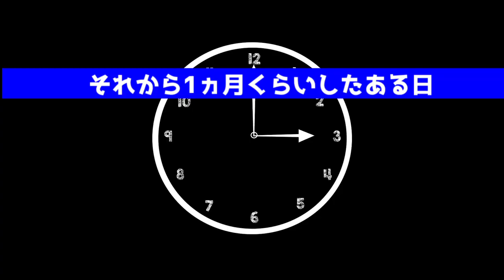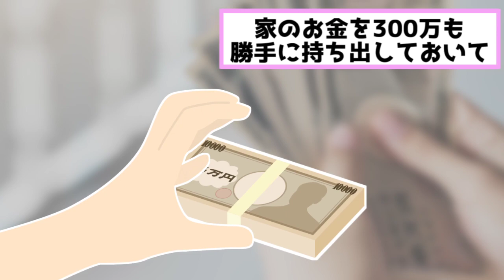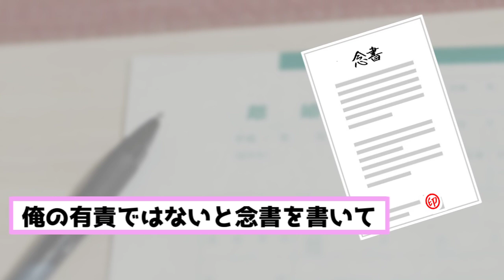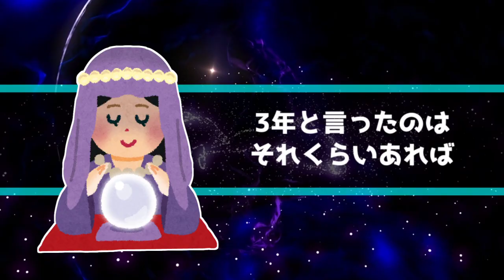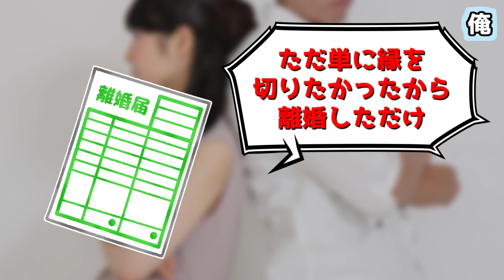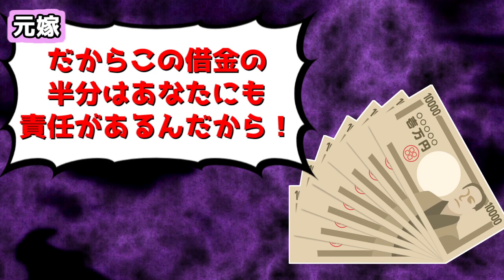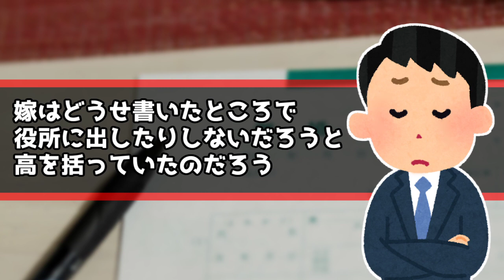【2chヤバ嫁】①占い師に洗脳された嫁「1回離婚して、3年後に結婚しよ」俺「わかった」3年後…②嫁「あんたが全部悪いの、反省した？」→限界が来た俺は…覚悟を決めることにした【スカッと】【ゆっくり解説】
①占い師に洗脳された嫁「1回離婚して、3年後に結婚しよ」俺「わかった」3年後…
登場人物：
俺：主人公
元嫁：主人公の元嫁
嫁母：元嫁の母
占い師：元嫁と嫁母が信じる占い師

②嫁「あんたが全部悪いの、反省した？」→限界が来た俺は…覚悟を決めることにした
登場人物：
俺：主人公
嫁：俺の妻
義父：妻の父
義母：妻の母
警備員：俺の会社の警備員

2chのスカッとしたお話を紹介しています！！

2ちゃんスレのお話を、わかりやすく脚色を加えてオリジナルにしてます。
2ちゃんまとめとはある程度一緒ですが結末が違ったりしていますのでご了承いただけますと幸いです